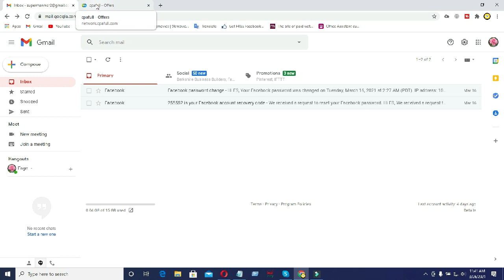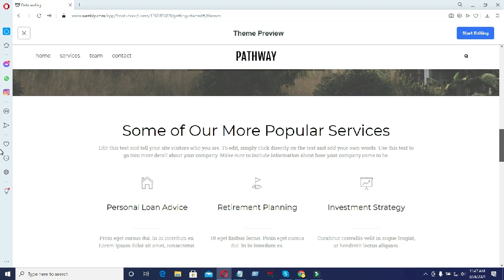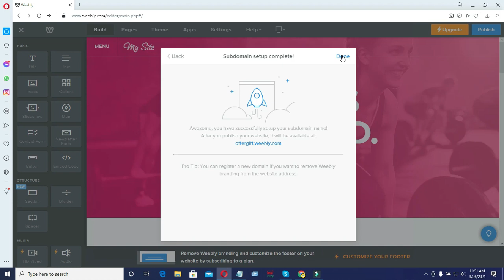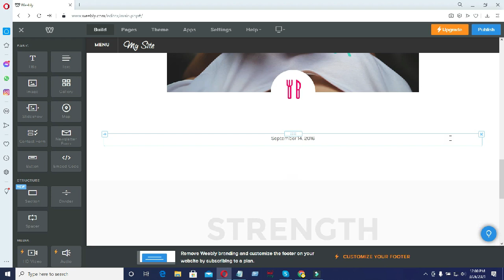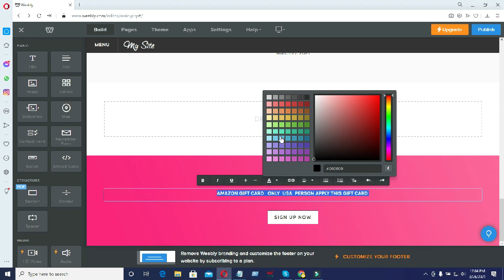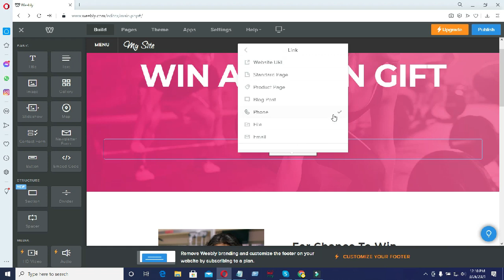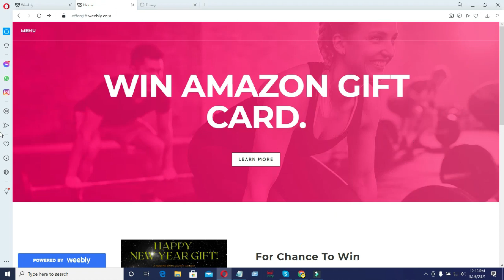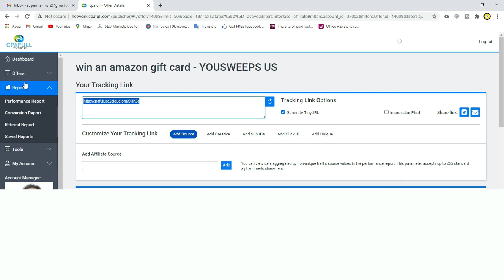How to create free landing page for cpa marketing 2021 - Cpa marketing secrets method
This video we show how to create free landing page, cpa marketing secrets bangla tutorial in 2021. inter this video we create a professional free weebly website. landing page is more important for cpa free or paid marketing . This is best cpa marketing bangla tutorial .
how_to create_a_landing_page_on_facebook
cpa marketing free anding page 2021.
how to create a landing page,
landing page,
how to create a landing page in wix,
mobile landing oage creator,
how to create a product landing page,
create landing page wix,
beat landing oage,
create free wix landing page,
how to make a landing page,
how to create mvc login page,
how to create a homepage in canvas,
how to,how to create a wikipedia page,
create comming soon oage,
how to create a custom home page,
how to create a pinned post,
landing page tutorial,
how to create a landing page for cpa marketing,
cpa marketing,
how to create a free landing page for cpa marketing,
landing page,
how to create a free landing page for cpa,
how to create free landing page for cpa offers,
cpa landing page,how to make a landing page,
landing page tutorial,
how to create a free landing page,
landing page for cpa marketing,
how to create a landing page for cpa offer,
how to create landing page,
landing page design,
Stay Happy .